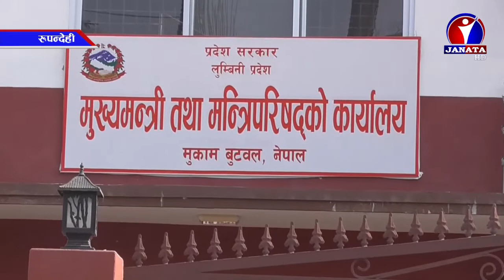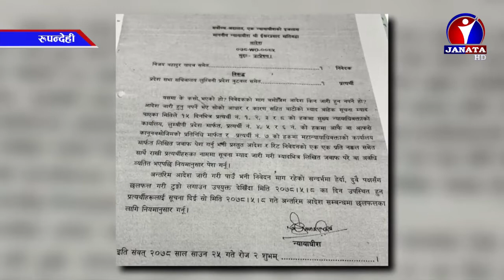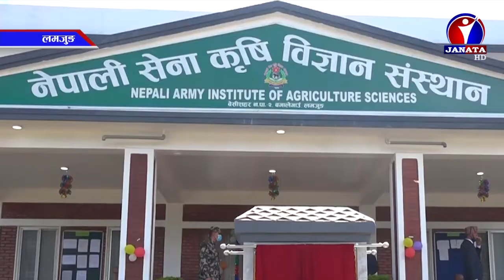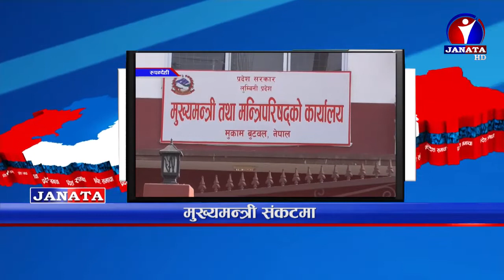Pradesh Samachar || प्रदेश समाचार - 2078 Shrawan 26